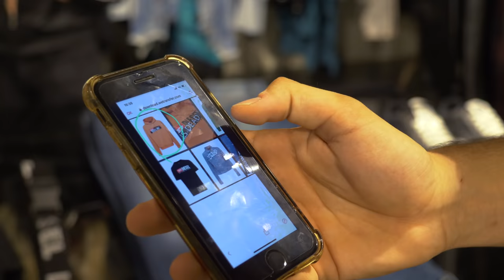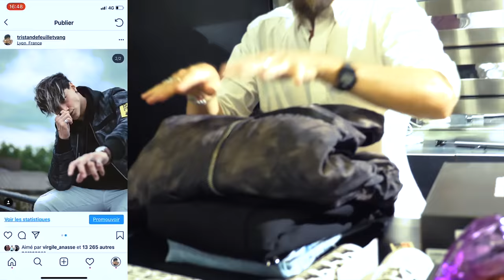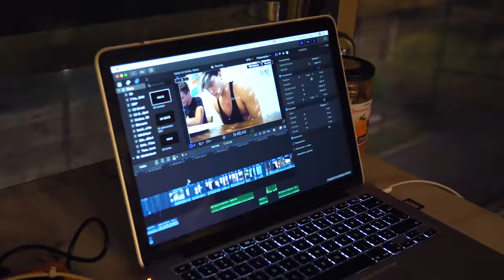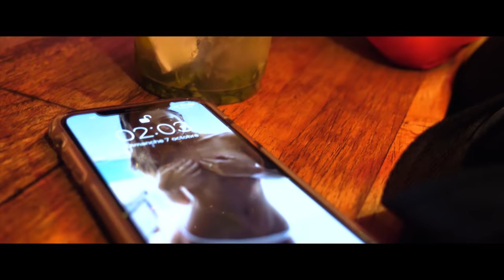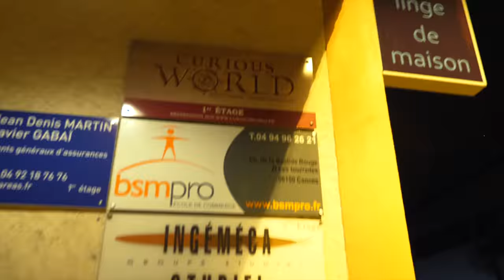JE FAIS SOUFFRIR MES ABONNÉS !! MEET-UP + VLOG #29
Tout est dans le titre buddy !

Meet-up, vlog, good vibes, friends & buddies, le combo pour une vidéo chill parfaite ahah !

J'espère que t'as kiffé !

Enjoyyyyyy

Clique ici pour mes compléments 👇🏽